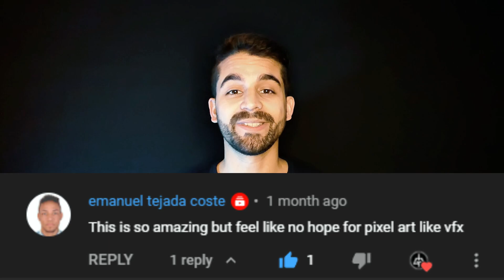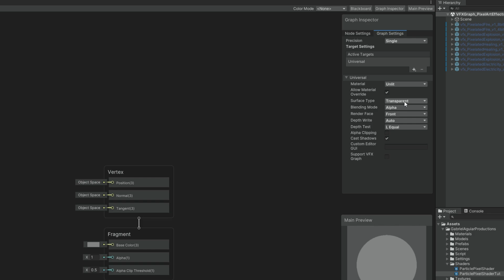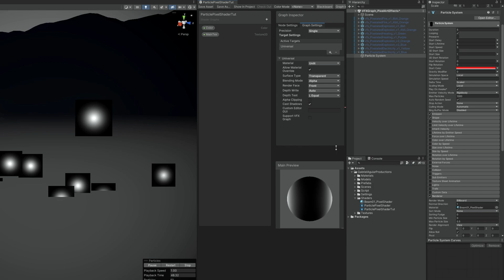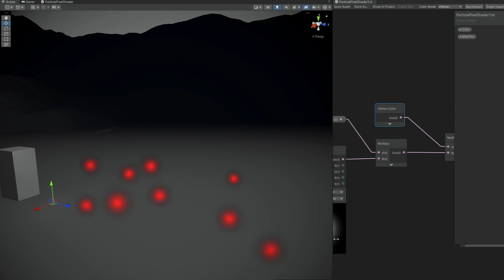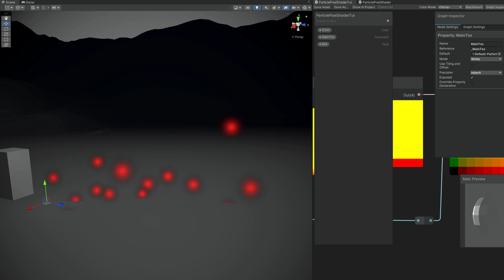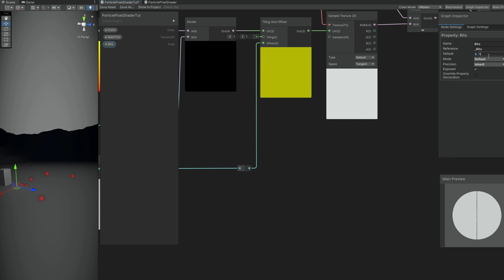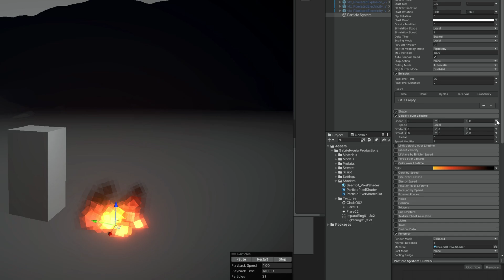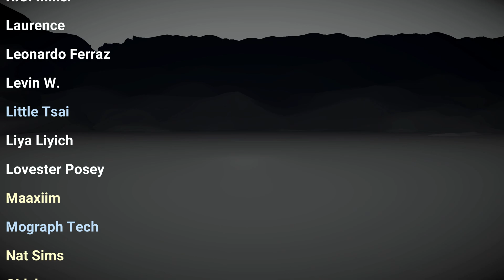Unity Shader Graph - Pixel Art VFX Tutorial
Now you can easily create some Pixel Art effects with this technique! Either by converting some effects you already have or by creating them from scratch! The cool thing is that you don't need to know how to draw pixel art, you can simply use this shader to convert any texture! Enjoy!

00:00 Intro
00:42 Pixel Art Shader
02:39 Particle System Test
03:20 Pixel Art Shader
07:44 Quick Pixel Art Fire
09:30 End Result

OR

*Courses*